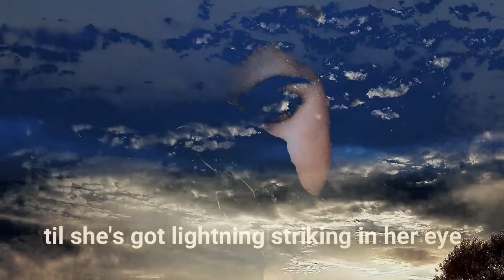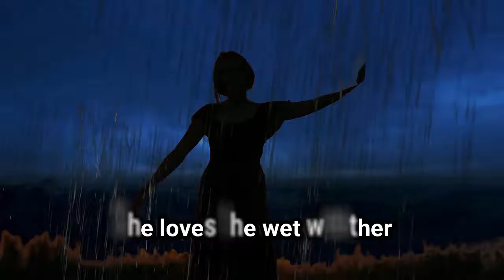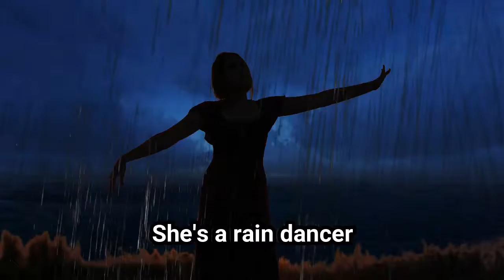SHE'S A RAIN DANCER © MICHAEL TURNER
KANSAS,MISSOURI,USA
LYRICS - PETER WEBB
MANCHESTER,UK